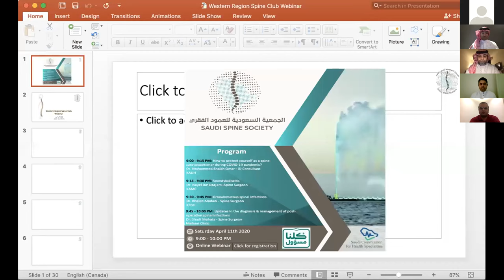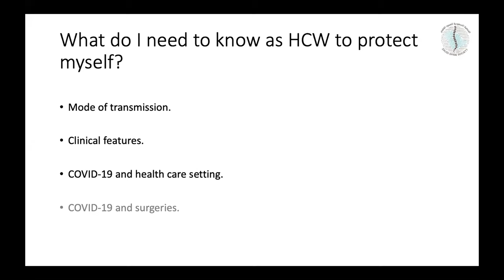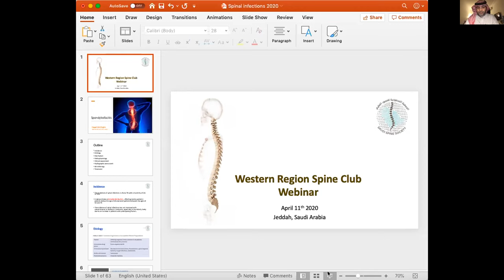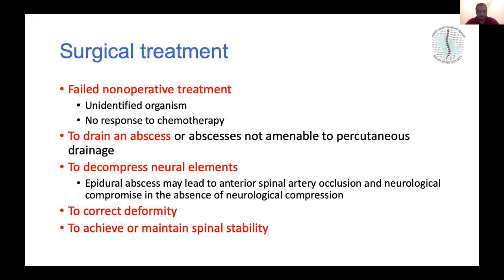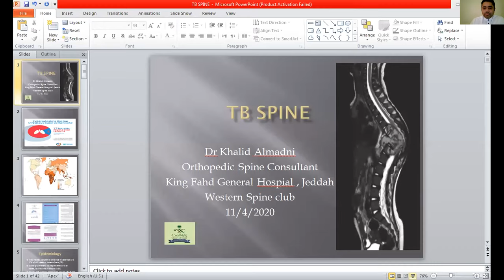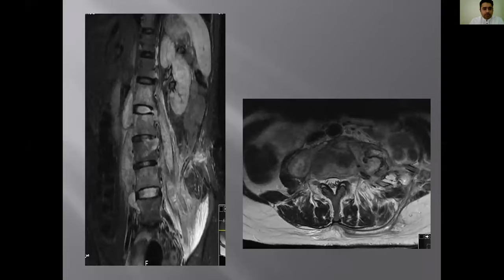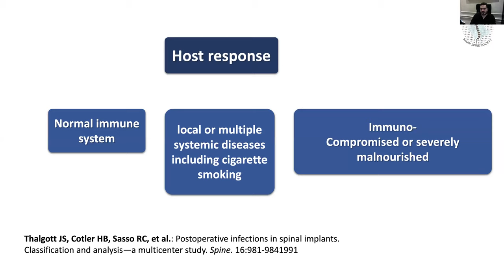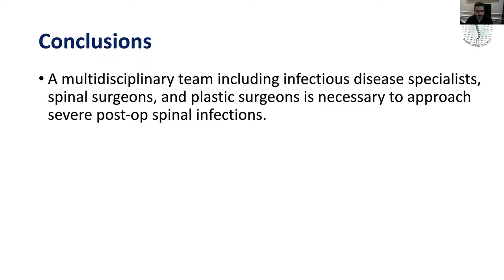Western region spine club Webinar 11-4-2020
Webinar program
Moderator: Dr. Fahad Abduljabbar - KAUH

How to protect yourself as a spine care practitioner during COVID-19 pandemic? by Dr. Mohammed Shaikh Omar - KAUH

Spondylodiscitis. by Dr. Nayef Bin Daajam - KAMC

Granulamatous spinal infections. by Dr. Khaled Madani - KFGH

Updates in the diagnosis & management of postoperative spinal infections. by Dr. Shadi Shihata - Mafasel clinic